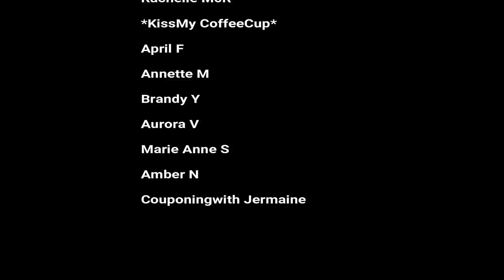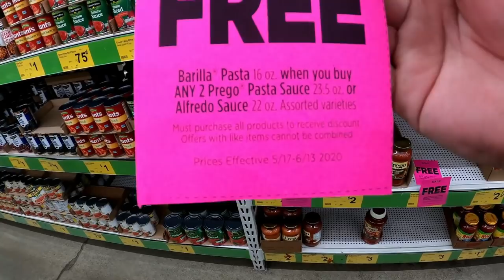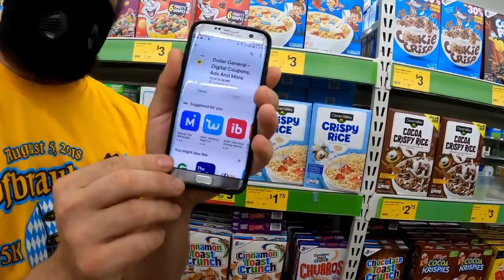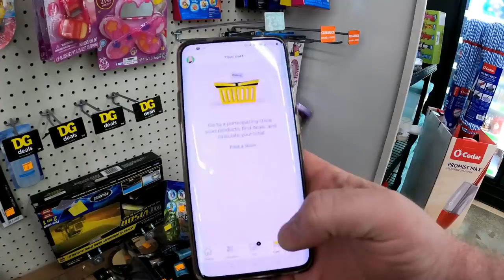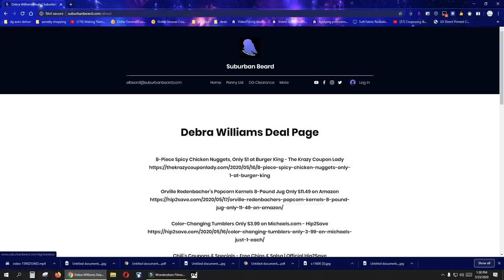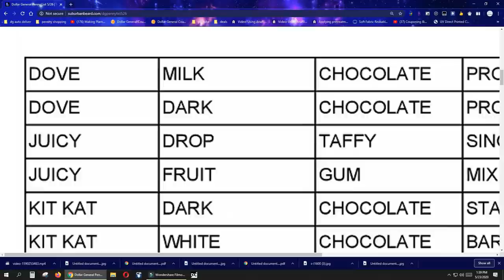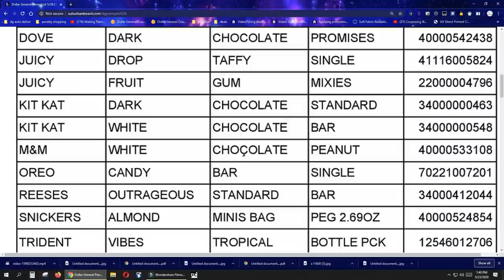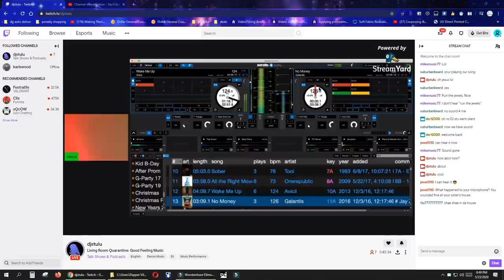Dollar General Market Deals | Penny Shopping List With UPC And Visuals